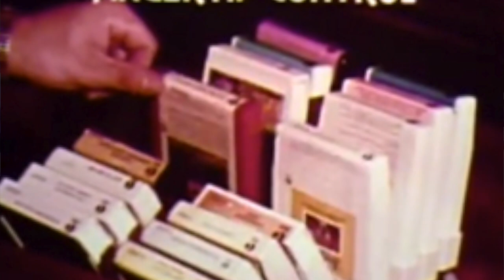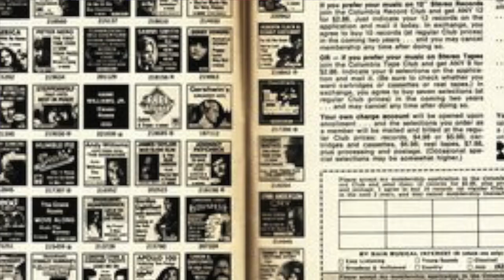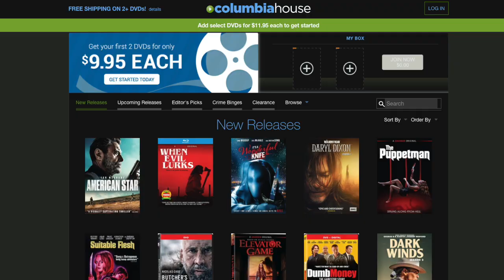From the Pop Culture Bunker 307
Don’t answer yet--there’s more!